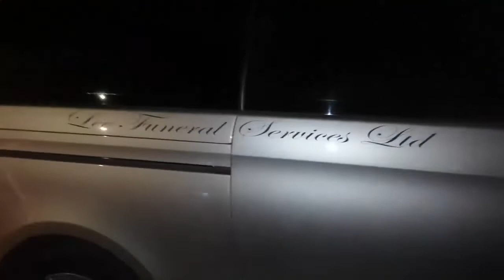WILSON AIRPORT/SOMBRE MOOD WHEN THE BODY OF DEDAN KIMATHI'S GRANDSON ARRIVED FOR LEE FUNERAL HOME.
Body of Dedan Kimathi's grandson Teddy Githinji arrives from Lamu to be taken to Lee funeral home.